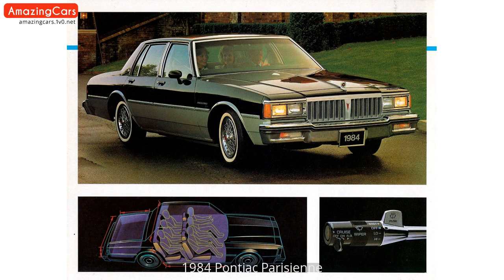1984 Pontiac Parisienne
Carefully selected pictures of 1984 Pontiac Parisienne. As far as I can, I have compiled the internal and external pictures of 1984 Pontiac Parisienne for you in this video. You can also find  modified 1984 Pontiac Parisienne pictures in this video.

1984 Pontiac Parisienne Pictures